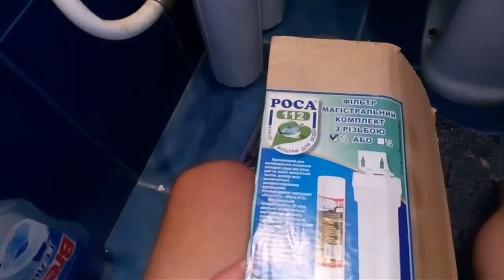Лопнула колба фильтра - апгрейдим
Колбы Slim 10 имеют одинаковую резьбу с колбами Роса. Старые крышки от лопнувших прозрачных колб ставим на новые непрозрачные капроновые колбы.